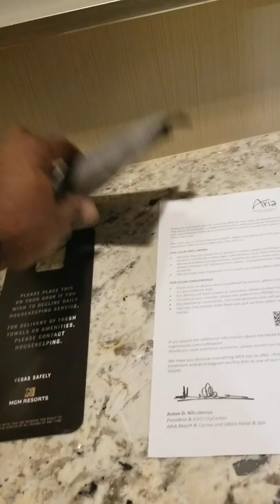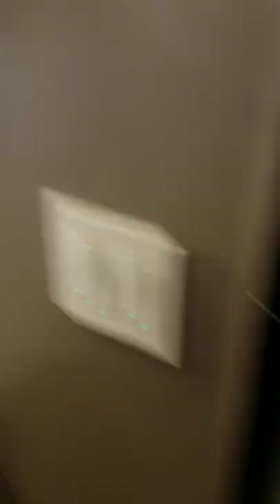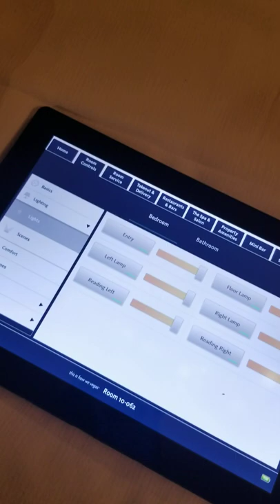Aria Las Vegas Deluxe Strip View King (april 2021)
Just a raw tour of the Aria one of Las Vegas premiere top hotel & resort.  This is a walkthrough of a Deluxe Strip View King this was in April of 2021 during the pandemic. Spacious room the bathroom was amazing with modern technology a tablet that controls everything in the room along with billing and room service etc. I highly recommend this hotel and room only downside is no fridge its preloaded and weight sensitive so you move it you pay for it. Just dont get a room close to the elevator the intoxicated people all night will disturb you if you're needing peace and quiet after a long Vegas day oh no microwave at all 😭😭